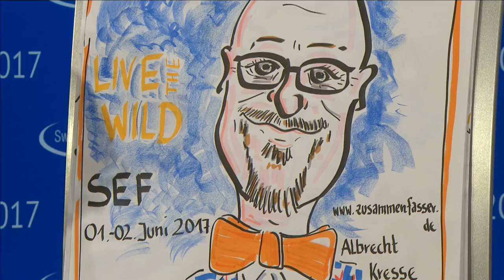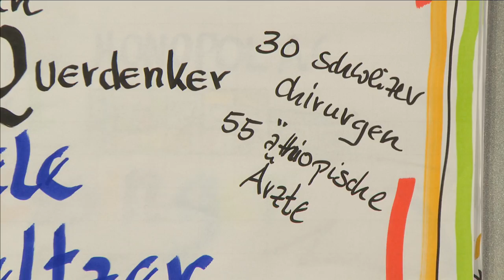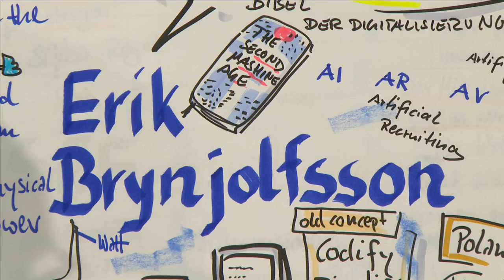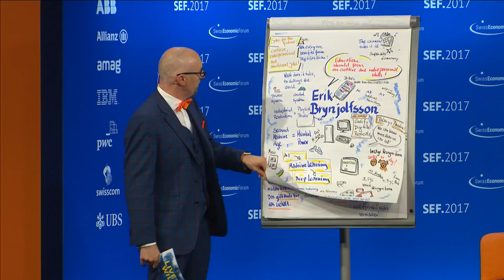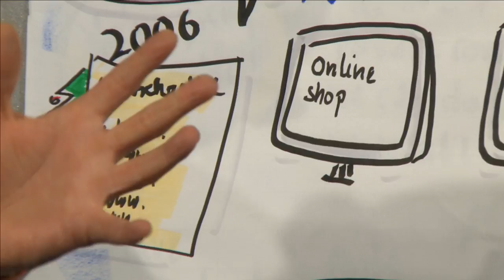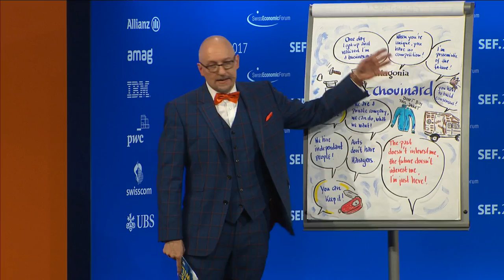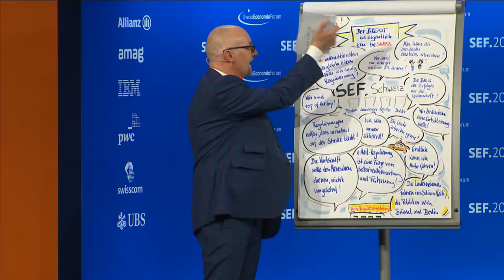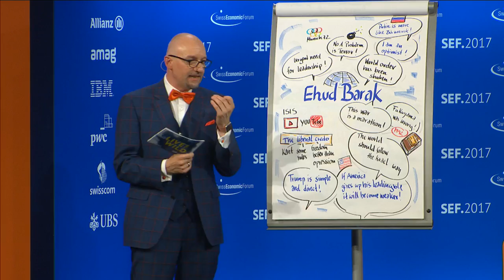SEF.Summarizer: Albrecht Kresse